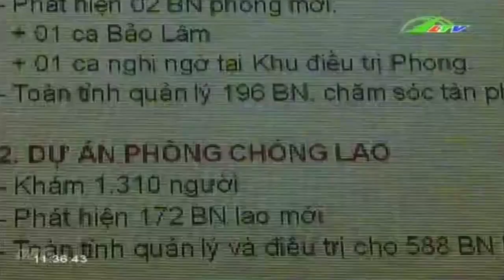Tiềm ẩn nguy cơ tái diễn H1N1, H5N1 | Xã Hội Lâm Đồng TV